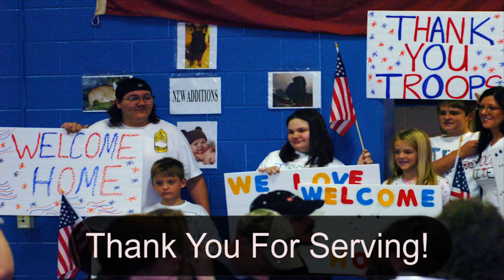The story of service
Many Americans have decided to serve this nation. From all different backgrounds and beliefs, these service members put their lives on the line. Their story is our story.

Take a moment to appreciate those who have served and those who currently serve our state and nation.

(Video by Staff Sgt. Ron Lee, 29th Mobile Public Affairs Detachment)